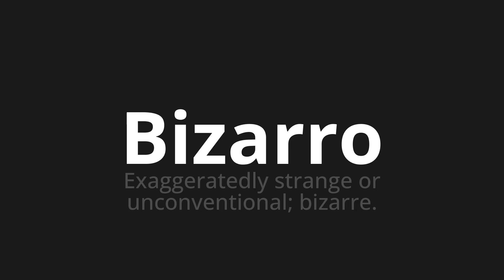How to pronounce Bizarro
Master the Pronunciation of 'Bizarro bizarre' - which means : Exaggeratedly Strange or Unconventional;Bizarre. 📝 with @PortuguesePronunciation 🎓🗣️ - [Your Guide to Portuguese]

Learn to pronounce 'Bizarro' perfectly in Portuguese with our easy and engaging tutorial by @PortuguesePronunciation! 📖📽️ In this comprehensive video, we provide you with native speaker examples 🗣️👂 and phonetic breakdowns 🎵 to ensure you get the pronunciation just right.

How to say Bizarre in Portuguese